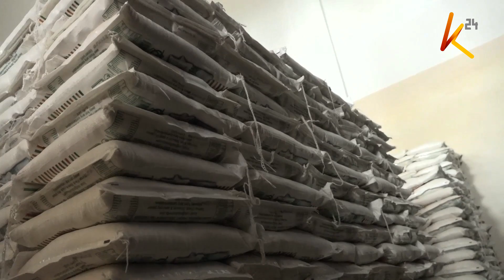Kuibali Corona Taita Taveta